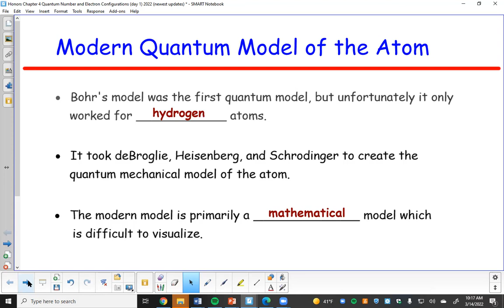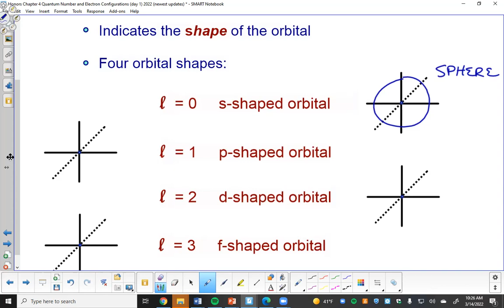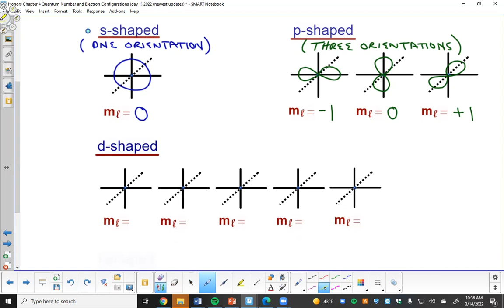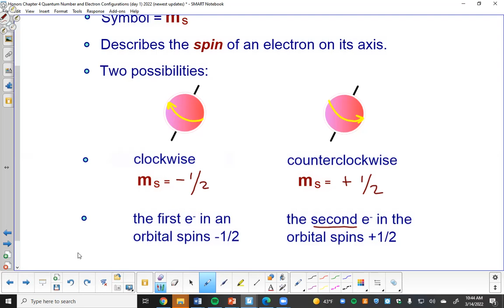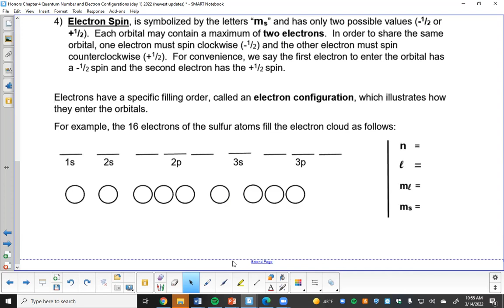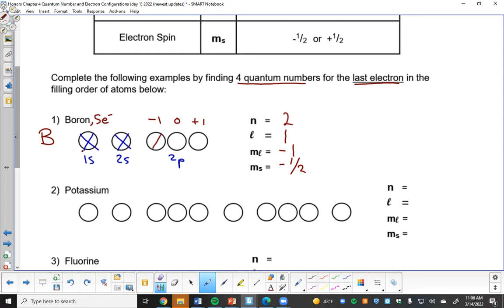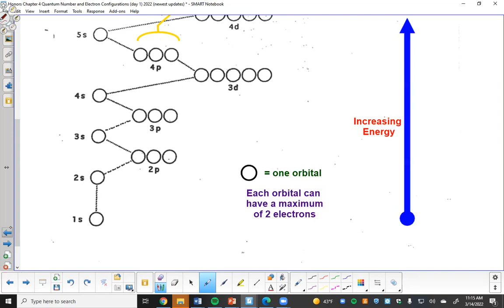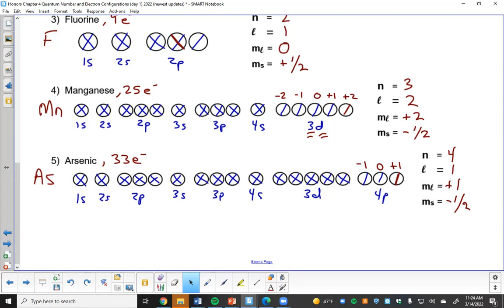The Quantum Mechanical Model and the Quantum Numbers (2022)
The latest and greatest model of the atom is the Quantum Mechanical Model.  It replaces the Bohr model of the atom which has some flaws.  The modern quantum model is a mathematical model but we can describe the parts to help us "visualize" what is going on in the electron cloud of atoms.

Quantum Numbers are numerical data that fit into this mathematical model of the atom.  The quantum numbers describe specific aspects about where the electrons are located in the electron cloud.  There are four quantum numbers used to describe each electron in the atom:
1) Energy level
2) Shape
3) Orientation in 3-D space
4) Spin